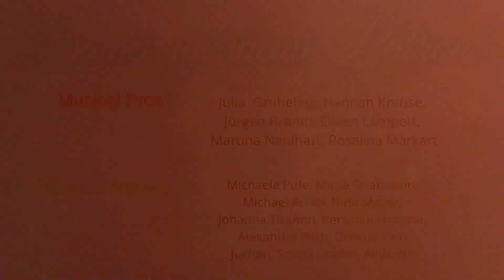Vlogmas 1 - Was kommt diese Jahr?